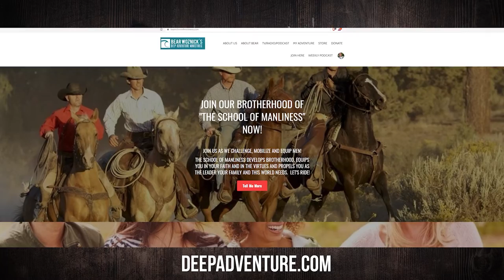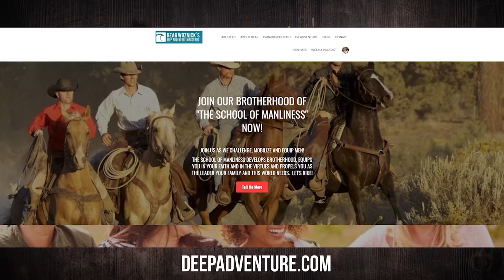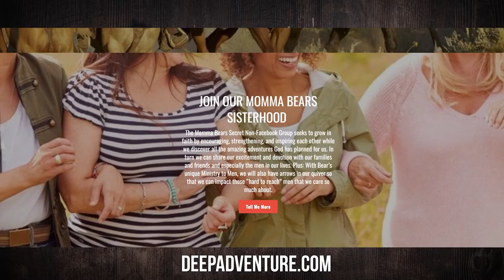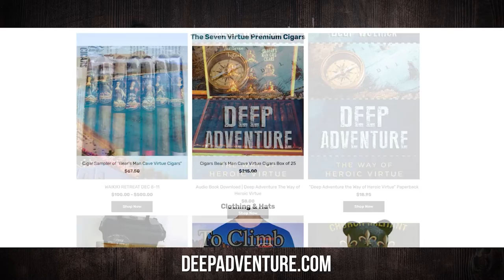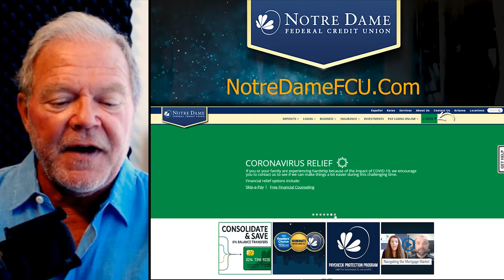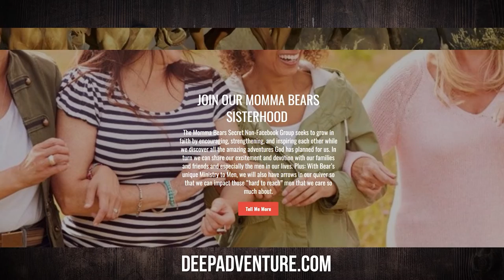BWA 569 Doug Barry | Is Our Society Doomed to Submit to Tyranny? | The Bear Woznick Adventure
Doug Barry is back to talk about his new movie and to discuss how to prevent tyranny but also how to prepare for these acts. Bear and Doug also give concrete ways to protect those God has entrusted to your care.

In this episode:
1. Steps to prevent the tyranny
2. Prudent preparedness
3. Are you trained in self-defense?